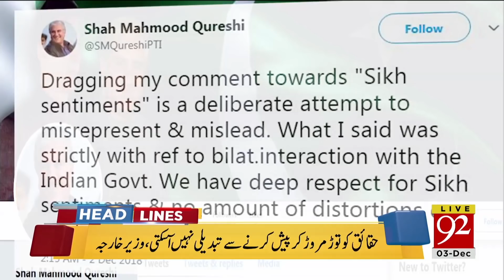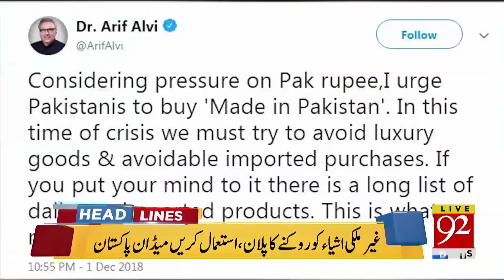News Headlines | 6:00 AM | 3 Dec 2018 | 92NewsHD